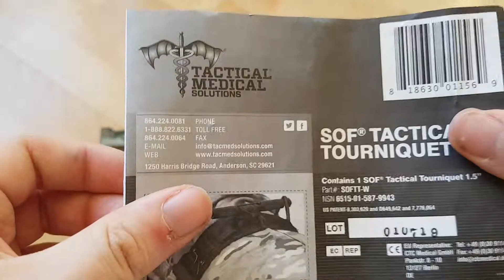TMS SOF Tactical Tourniquet Wide 1.5" Gen 3 With Upgrade Buckle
Tactical Medical Solutions SOF Tactical Tourniquet Generation 3With Upgrade Buckle

Tactical Medical Solutions, Inc.
1250 Harris Bridge Road
Anderson SC 29621